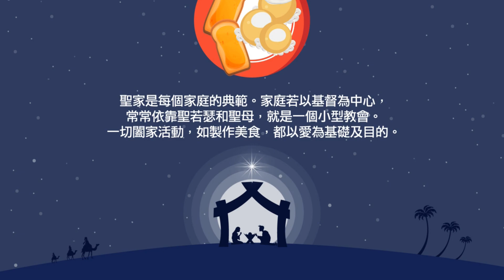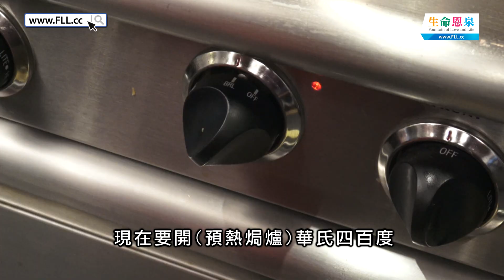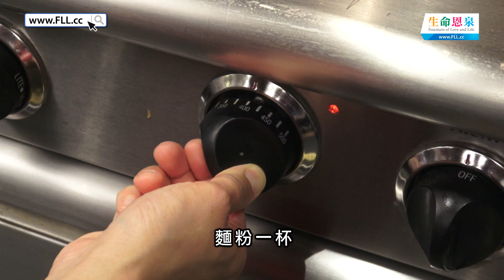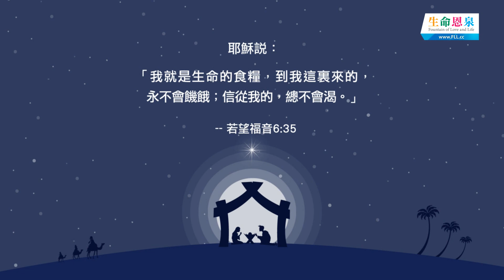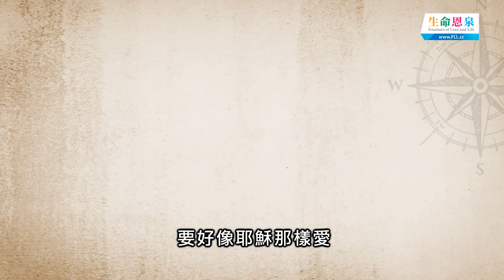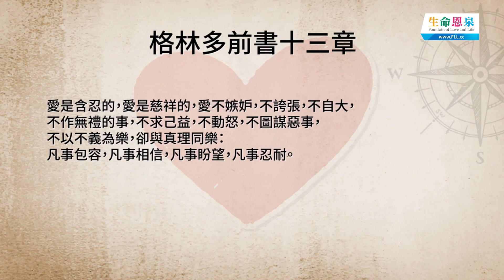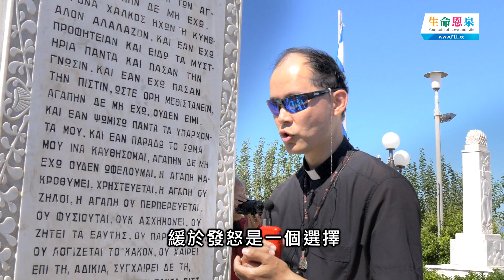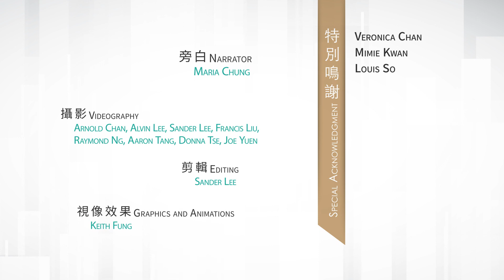愛 ● 常傳 - 聖誕特輯2019 (5) 主廚房聖誕篇 - 藍莓芒果泡芙及自家製蒜蓉包 / 流動聖誕學堂 - 論愛德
聖家是每個家庭的典範。家庭若以基督為中心，常常依靠聖若瑟和聖母，就是一個小型教會。一切闔家活動，如製作美食，都以愛為基礎及目的。
很多人都視聖誕為一個愛的季節。關於愛，聖經中其中一段最為人熟悉的經文，就是由聖保祿宗徒所寫的「愛德頌」。《流動聖誕學堂》帶大家到希臘的格林多了解何謂愛德。